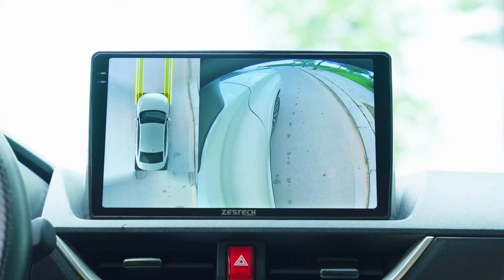ZESTECH Z18 360 | LẮP MÀN THẢ GA - KHÔNG LO VỀ GIÁ